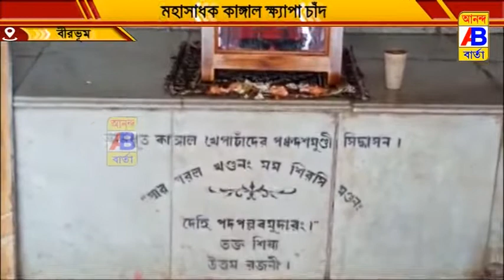সাধনা করে সিদ্ধিলাভ